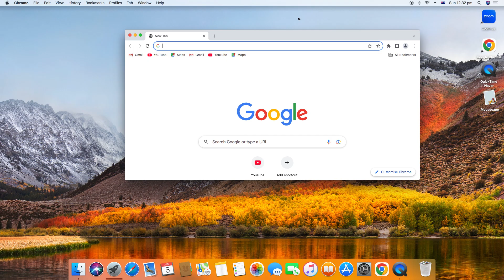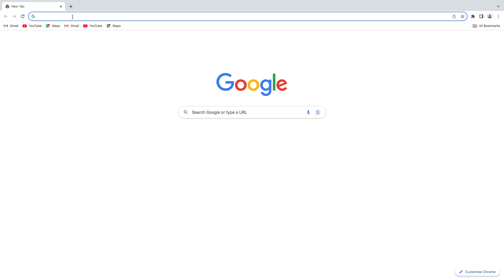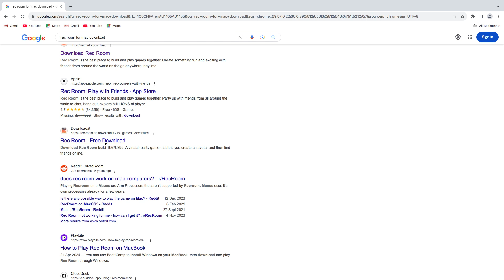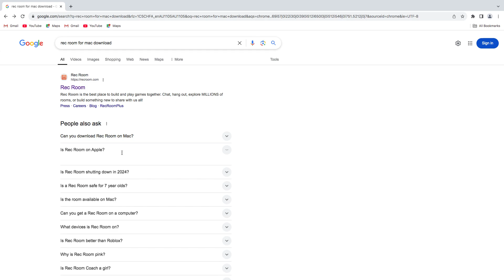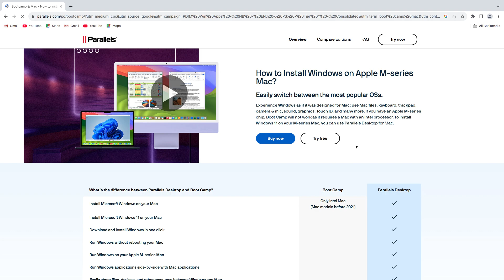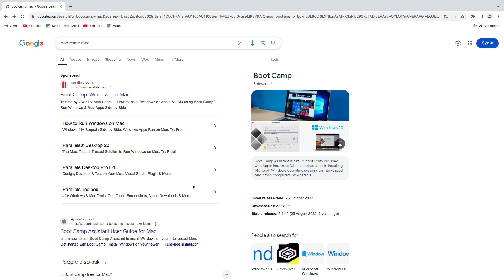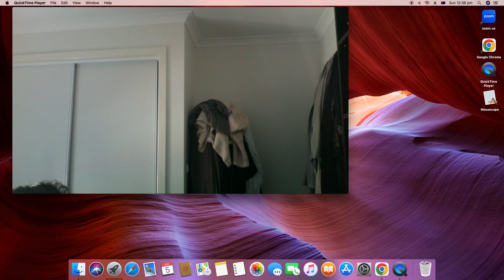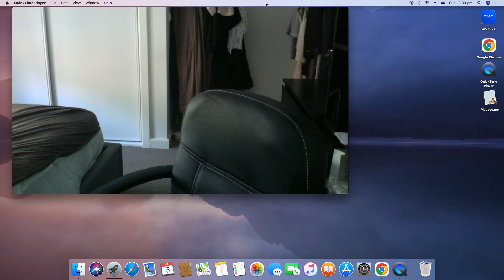How to download rec room on mac!! 2025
i will be showing you how to play recroom on mac but before u say clickbait
read me first. its not possible unless you boot up bootcamp and run windows
on it. but bootcamp needs money so yeah. i havent tried now.gg but give it a go urself